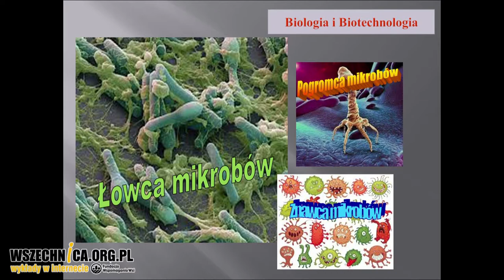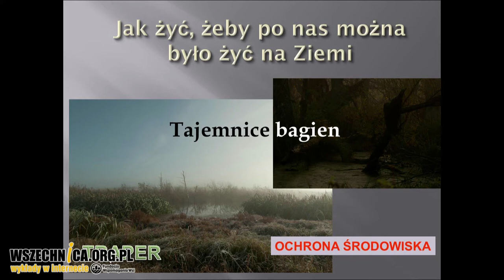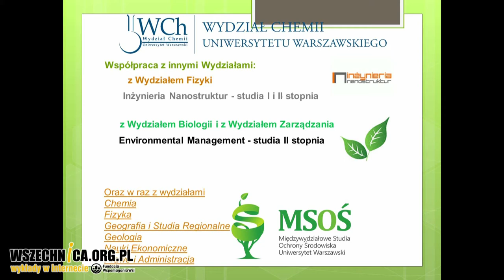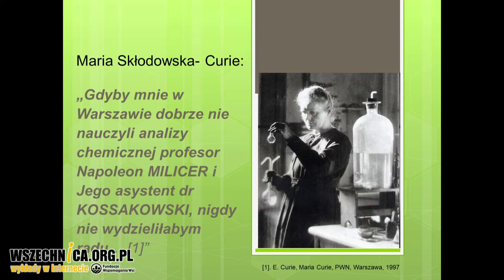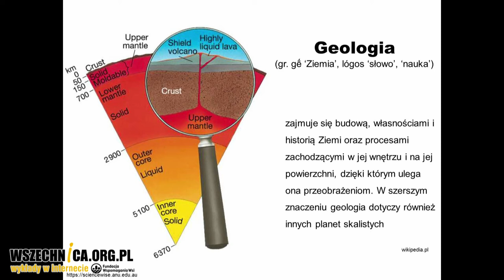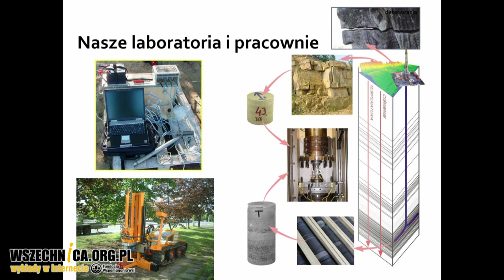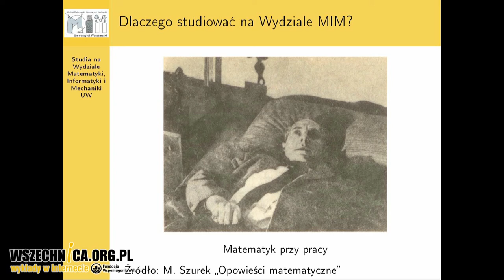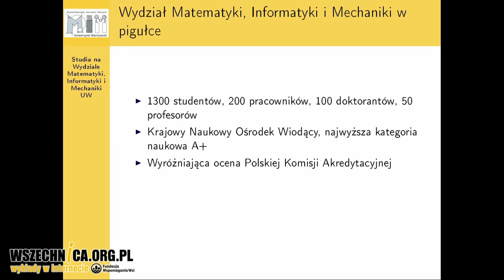Dzień Otwarty Kampusu Ochota Uniwersytetu Warszawskiego. Dziekani o swoich wydziałach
Inauguracja Dnia Otwartego Kampusu Ochota UW. Dziekani o swoich wydziałach, Wydział Fizyki Uniwersytetu Warszawskiego, 8 kwietnia 2017

Myślicie o podjęciu studiów na kierunkach matematycznych lub przyrodniczych? Posłuchajcie co do zaoferowania swoim studentom mają Wydział Biologii UW, Wydział Chemii UW, Wydział Fizyki UW, Wydział Geologii UW oraz Wydział Matematyki, Informatyki i Mechaniki UW. Podczas dni otwartych Kampusu Ochota o swoich wydziałach opowiedzieli ich prodziekani ds. studenckich

Dr Piotr Borsuk - Wydział Biologii UW

Dr hab. Beata Krasnodębska-Ostręga - Wydział Chemii UW

Dr hab. Krzysztof Turzyński - Wydział Fizyki UW

Prof. dr hab. Anna Wysocka - Wydział Geologii UW

Dr Marcin Engel - Wydział Matematyki, Informatyki i Mechaniki UW